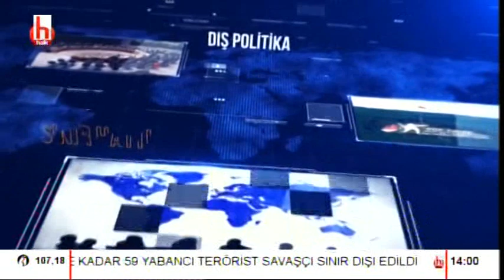NATO zirvesinin perde arkası / Can Coşkun ile Diplomasi- E.Büyükelçi Onur Öymen/ 4 Aralık